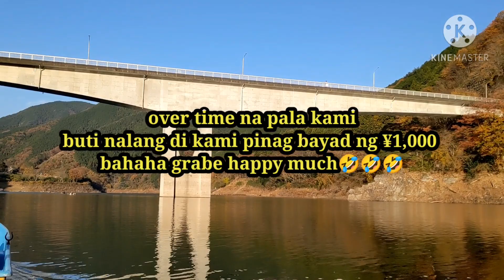Kiryu Umeda Dam//Adventures with Mana Love Mana//Awesome Buhay Japan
Another great adventures we had at beautiful lake
Buhay Japan